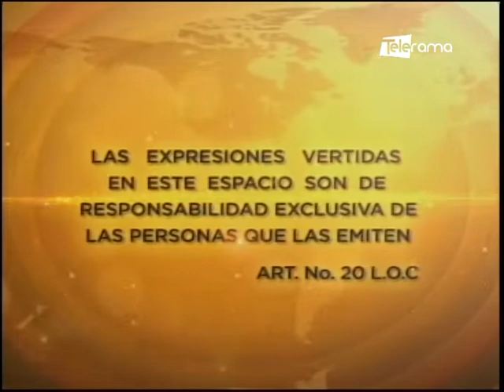Ing. Nicolás Andrade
Dir. de riego, drenaje y dragas prefectura Guayas
Tema: Importancia y transparencia del dragado